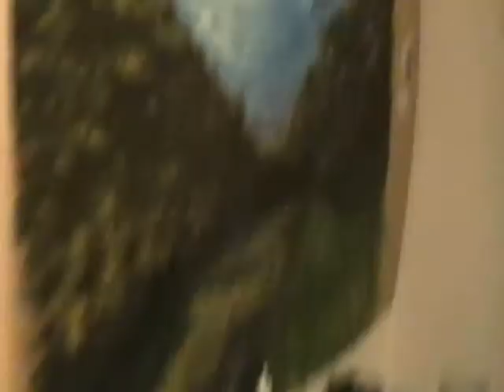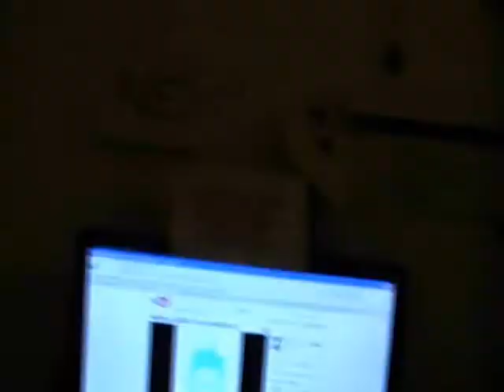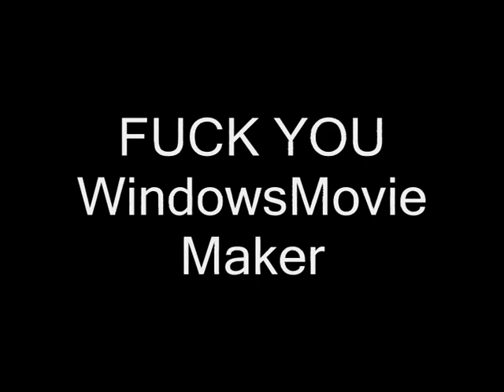DoD Weekend / Savaitgalis Part 2 of 2